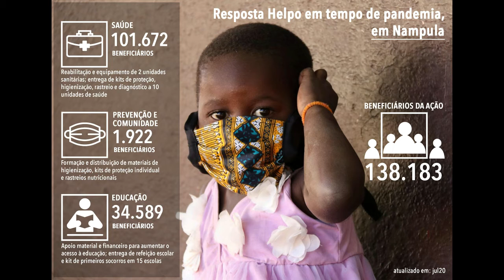Helpo - Nampula: Natchetche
Conjunto de imagens recolhidas e editadas pelos nossos colegas, feitas na comunidade do/a seu/sua afilhado/a e que esperamos que o façam sentir mais perto daqueles para quem o seu apoio tem sido essencial.